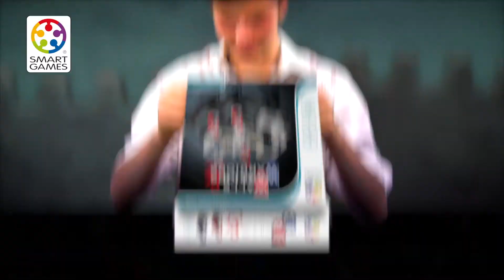Walls & Warriors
Posiziona le mura e proteggi i tuoi guerrieri!

E' necessario un grande ingegno necessario per proteggere il tuo castello in questo gioco emozionante.

Riesci a sistemare le pareti sulla plancia per proteggere i guerrieri blu all'interno del castello e tenere fuori gli invasori rossi?

Scopri Walls & Warriors con le sue 80 sfide sempre più difficili!